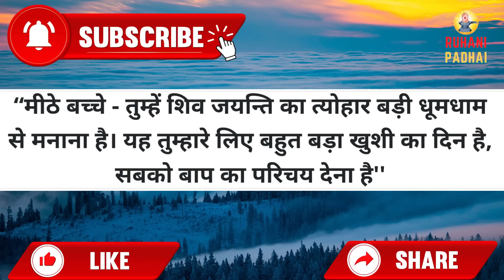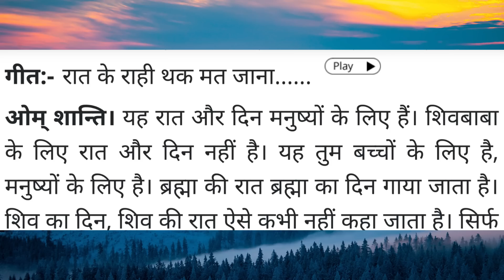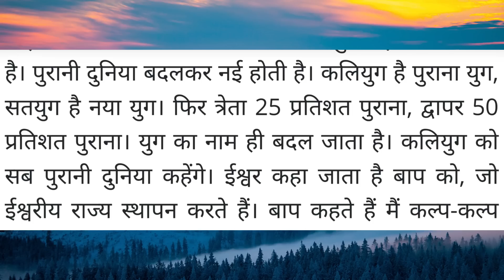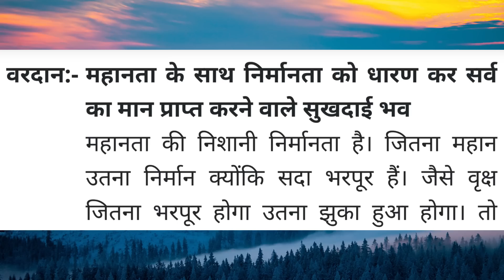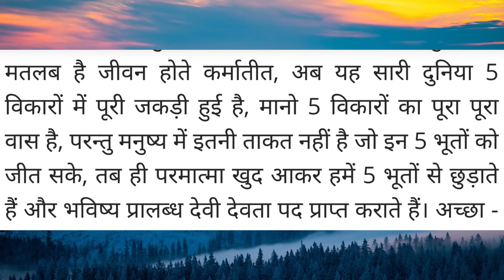Aaj ki Murli / 31 December 2022 / आज की मुरली 31-12-2022 | Daily Murli / Today murli / aaj ki murali